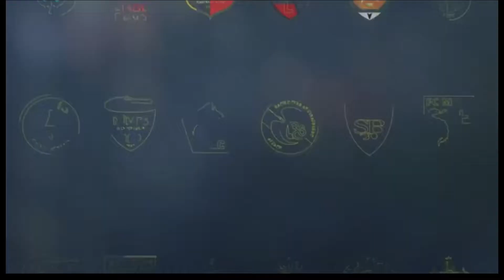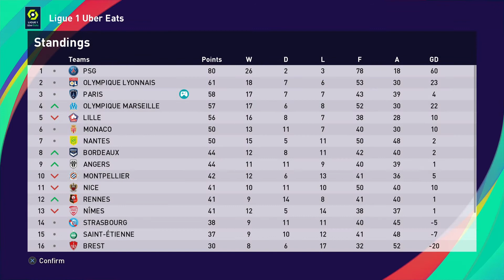PES 2021 ML s02e17 | Struggling to the top